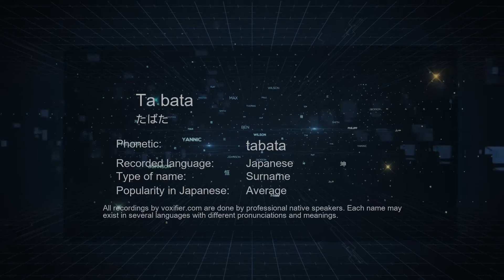How to Pronounce Ta bata (たばた) in Japanese - Voxifier.com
This is the Japanese pronunciation, gender, and phonetics recording of the name Ta bata (たばた). The same name may exist in other languages with different pronunciations. Check the meaning of name along with other possible pronunciations or similar names for free Voxifier uses the help of expert linguists to simplify pronunciations by replacing some special sounds with sounds more commonly available across all languages.